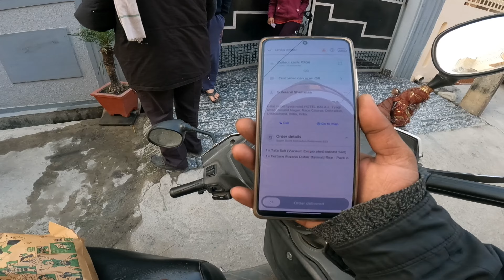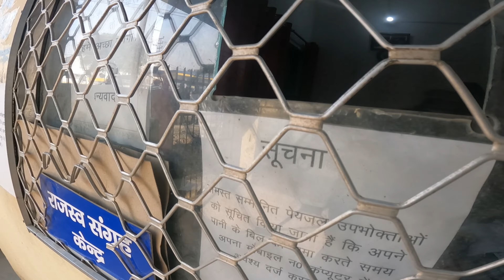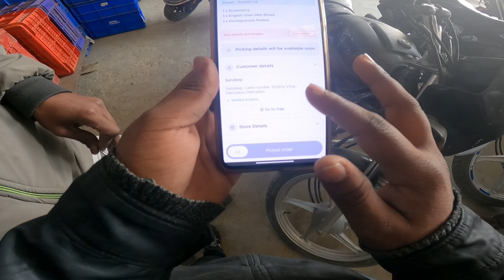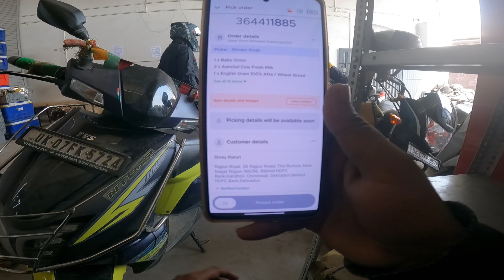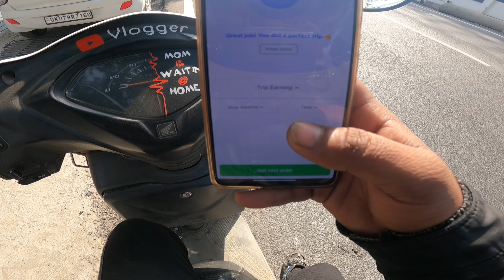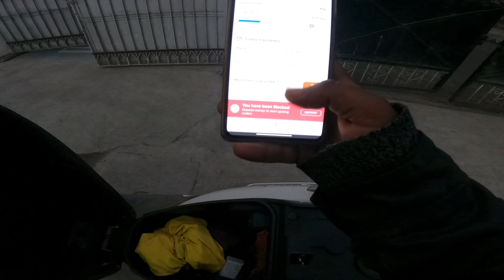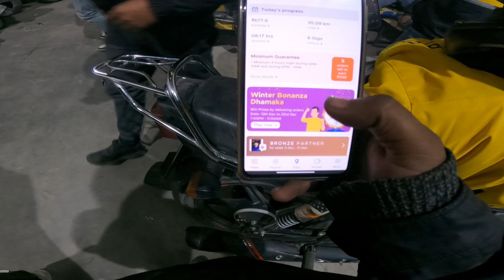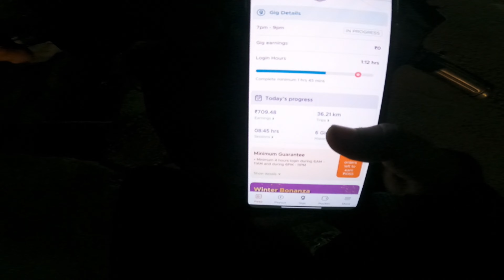mood kharab🥵!! सुबह सुबह 3 पंचर लग गई गाड़ी में !! blinkit live earning🤑!! blinkit job's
vehicle -   activa4g